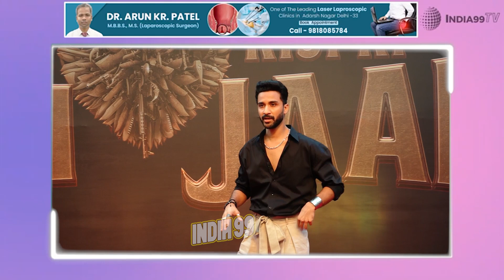Palak Tiwari & Raghav Juyal Reached at Kisi Ka Bhai Kisi Ki Jaan Trailer Launc